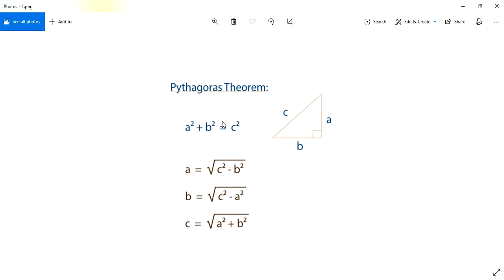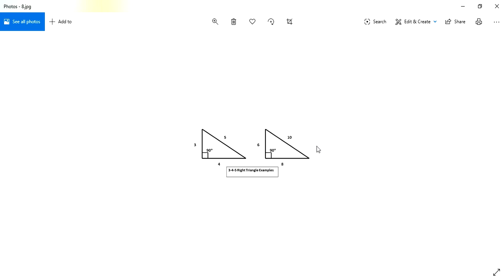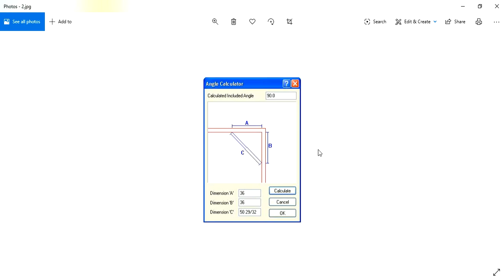మూలమట్టం 90° డిగ్రీలు - తూర్పు 90°డిగ్రీలు - వాస్తు|| ఇంటి వాస్తు || Guruvastu || inti vastu